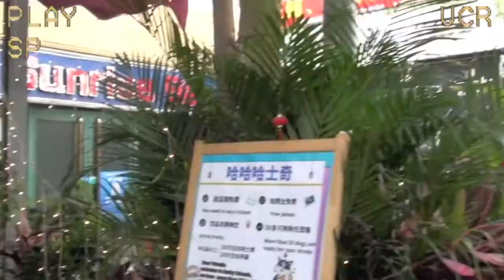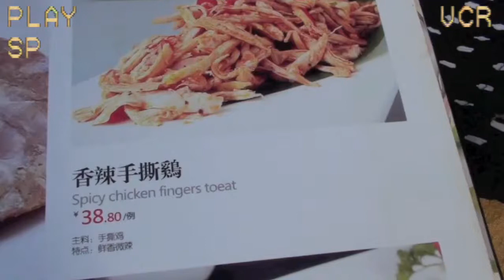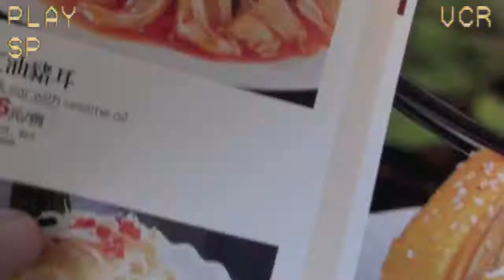Vibrant Life in China | VHS Family Vlog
Join the Kay family and explore the realities of their vibrant life in China! In this episode they will show you their local neighbourhood where you can witness the fun and vibrant street life in China, Shenzhen, the surprising vibrancy of everyday life and the local street scene and take a look at some local food and the vibrant and crazy outdoor lifestyle in China!

Also in this episode, the Kays field some viewer questions, attempt to explain why they love the 80s so much, discuss a pool-side altercation and DeeDee shows off her Mandarin skills whilst Freddy, well, whilst Freddy just does his thing!

So if you want to see some vibrant life in China and have some retro-fun, then you came to the right place!